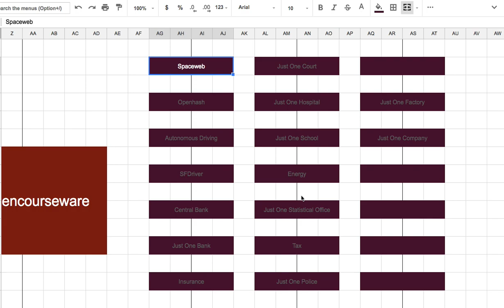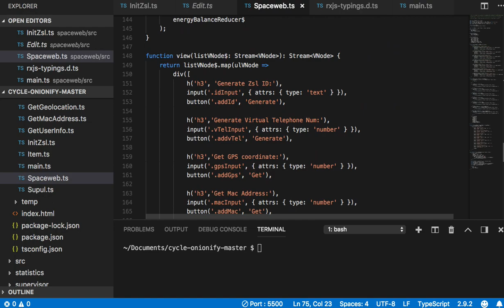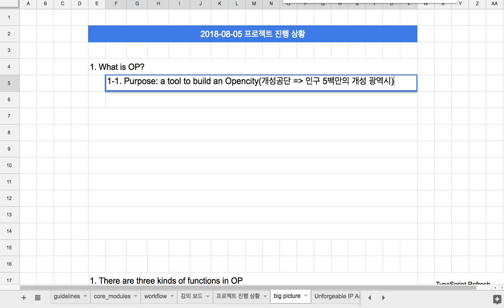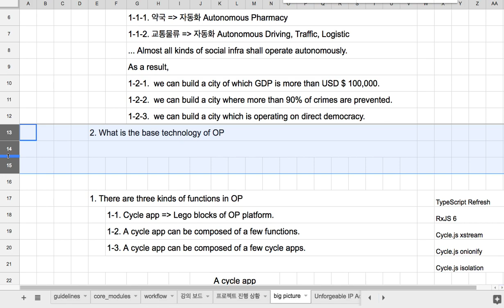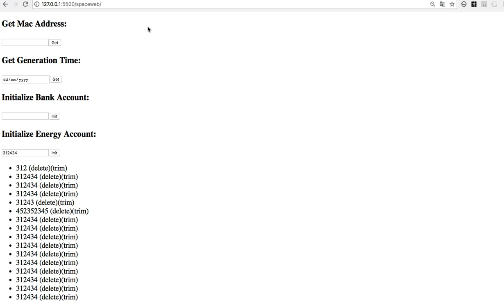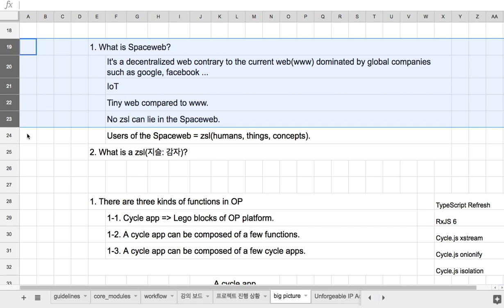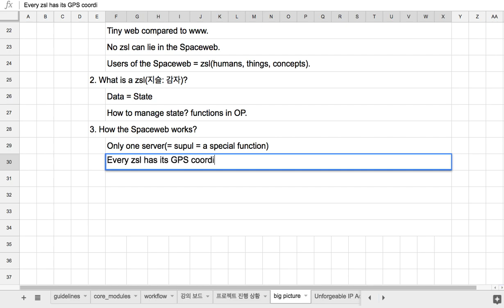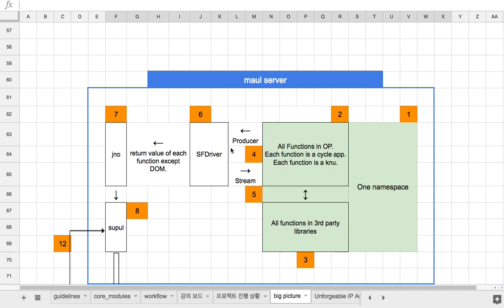[Coding Spaceweb] 01 - Introduction